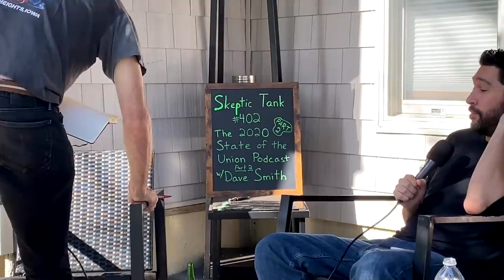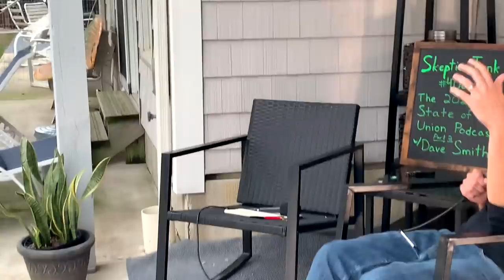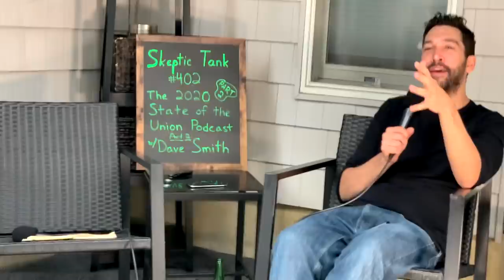Dave Smith: State of the Union Part 2 | Ari Shaffir's Skeptic Tank Episode 402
Host and comedian Ari Shaffir joins libertarian comedian Dave Smith in NJ for another 4-hour conversation about the state of American politics. Election predictions, BLM, Antifa, QAnon, Covid 19. It's been a hell of a year.

Patrick Holbert - @theholbertreport
Becky Rodriguez - @humanplac3s
Episode Photoshop: Steve Torelli - @torellipics